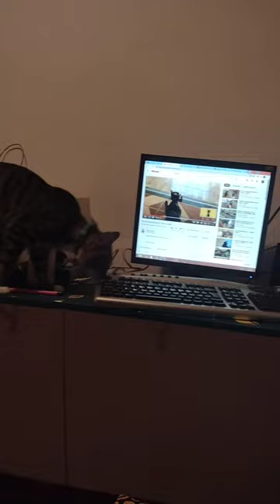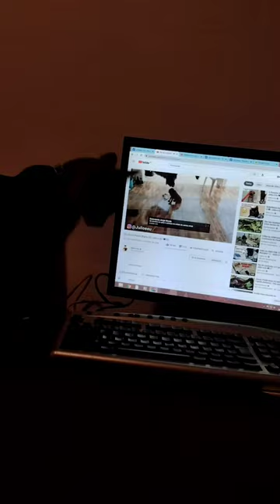Jacob e simba fazendo arte 😈👿🙄